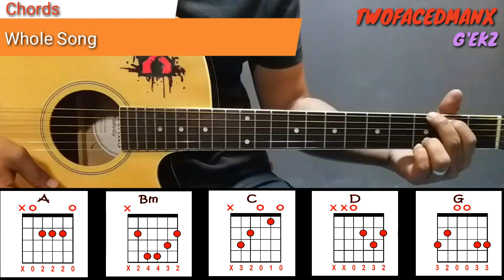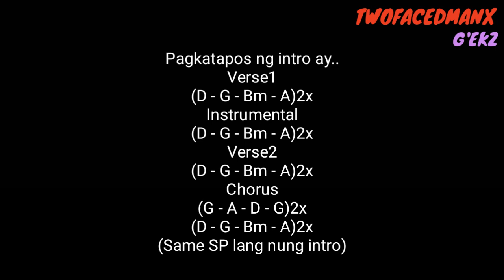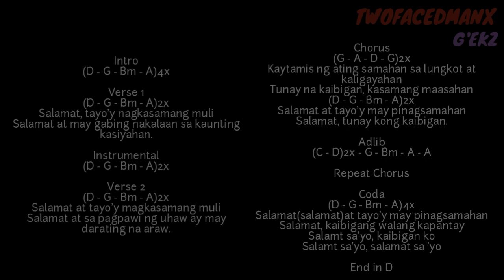The Dawn - Salamat (Mabilisang Guitar Tutorial)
The Dawn - Salamat Guitar Tutorial